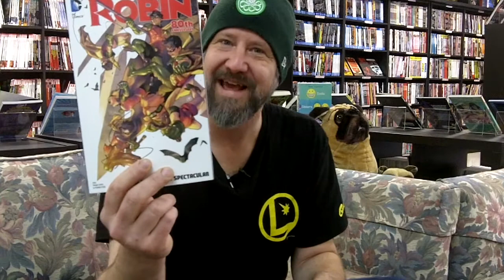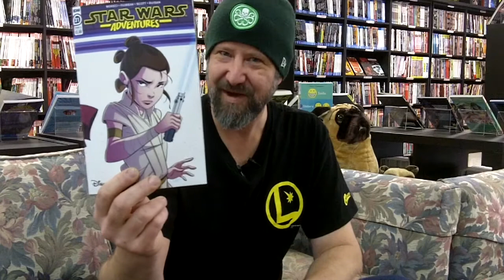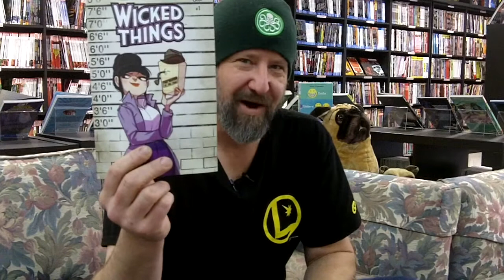Top 3 Comics: X-Ray Robot, The Resistance, Starship Down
Two weeks ago, these amazing books came out! And now, right here, you get to hear about them, LOL. But don't worry, many of them are still available! And, guess what? We're taking phone orders and shipping!

Plus, our Top 3 Comics for the week are highlighted right here. Check them out in this video--along with highlights of the week's other new comic books.

THIS WEEK'S TOP 3:
1. X-Ray Robot,
2. The Resistance,
3. Starship Down

Our next big event is the first Saturday in May. It's Free Comic Book Day! Don't miss out on our awesome in-store events, from cosplay live model sketches and movie nights to creator releases and signings and art receptions.

Visiting Sacramento, CA? Please stop by to enjoy Sacramento's most chill comic book lounge--that's right--Empire's Comics Vault. Plus, if you come in on a Wednesday through Friday, there's a good chance you'll meet the store mascots--pugs Rolly Pollie and Captain Dylan Hunt.